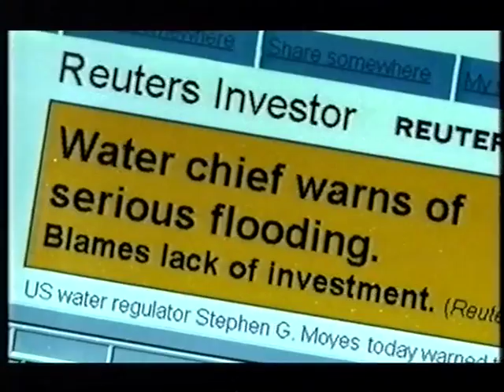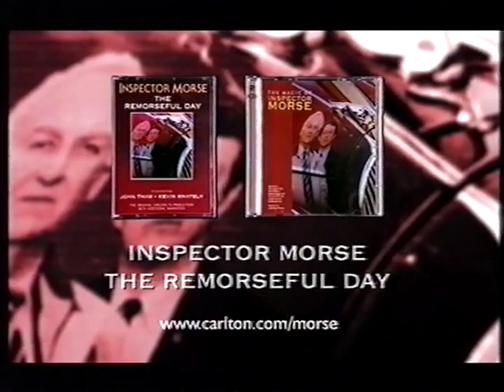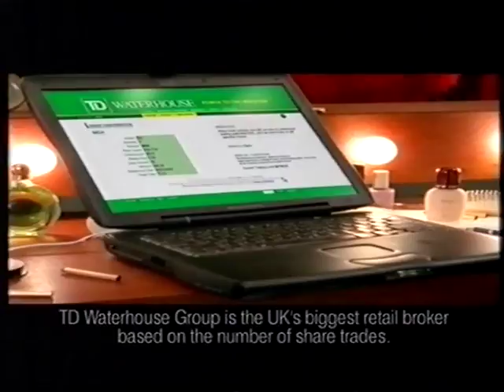Ad Breaks - ITV/Carlton (15th November 2000, UK)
Taken during and after an episode of Inspector Morse.

Includes:
Inspector Morse ident
ITV Drama Premieres/HSBC
ITV ident
Syntegra - Simon Beaufoy
Marks & Spencer - Breathtaking
Reuters - Petshop
Gateway (still exists outside of Europe)
Homebase - Christmas Bonanza
Jacob's Creek - One Drop
Close and Tue promo
ITV Drama Premieres/HSBC
Inspector Morse ident

ITV Drama Premieres/HSBC
Carlton/WGBH Boston
Inspector Morse: The Remorseful Day bumper
Savage Planet next
Cold Feet promo
ITV ident
The Most Peaceful Classical Album in the World...Ever!
Ovaltine - Cheerleaders
British Airways - 21st Century
Canon - Ideas
Clerical Medical - Clerical Error
Ovaltine - Jazz
TD Waterhouse - Power to the People
Smash! promo
Carlton ident